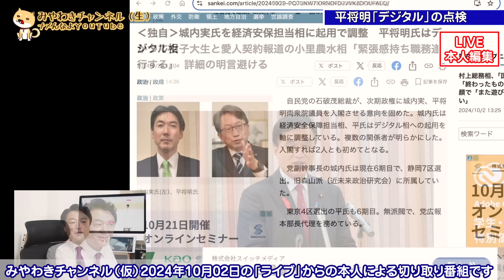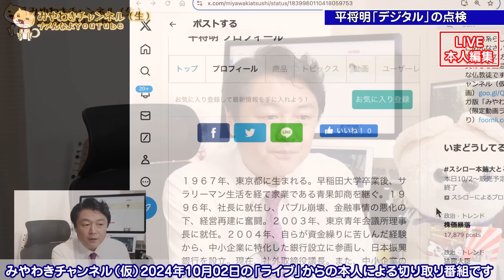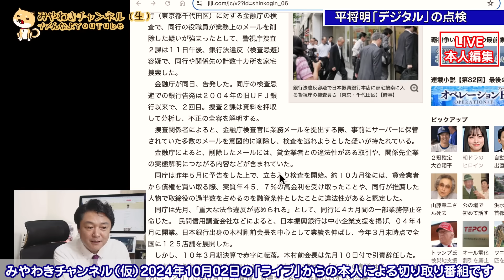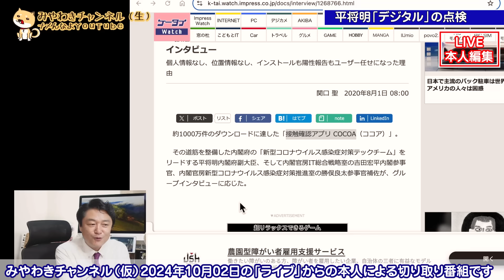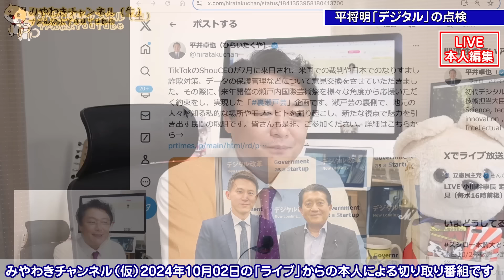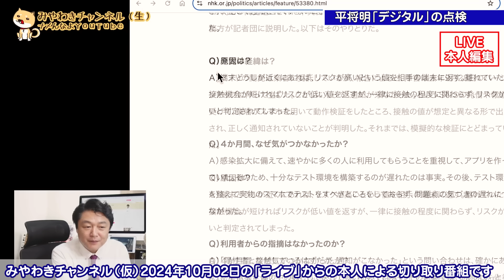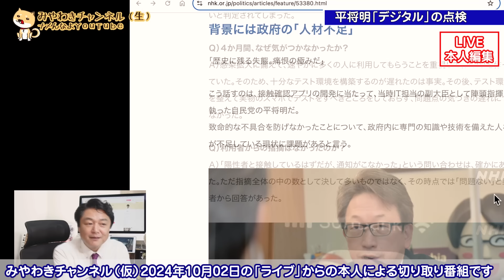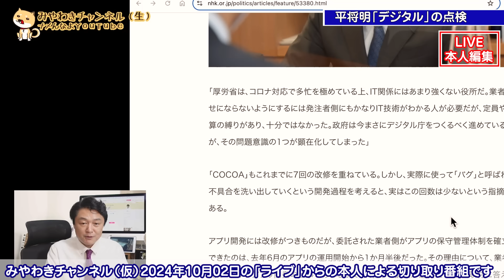初入閣だらけの「不良在庫一掃」石破内閣。発足と同時に文春砲の平将明デジタル大臣は「不具合ＣＯＣＯＡ」の主犯。初代デジタル大臣が中国系企業とコラボ｜｜【ライブ・切り取り】#677